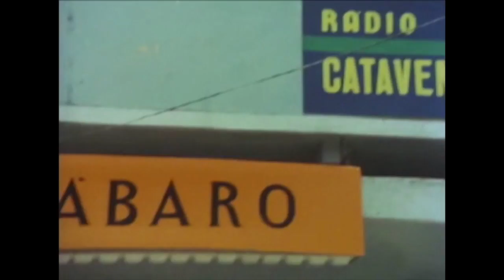Humberto Mauro - A Noiva da Cidade [AGENDA]